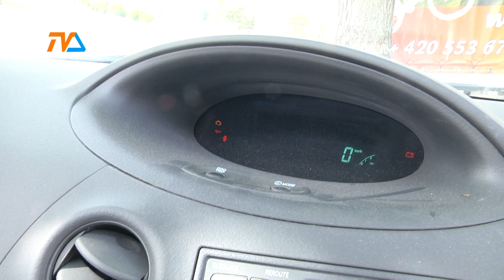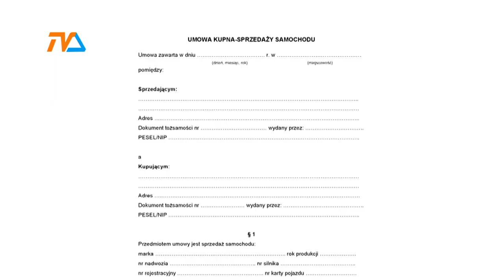Zza Kółka odc. 77 |TVSUWAŁKI